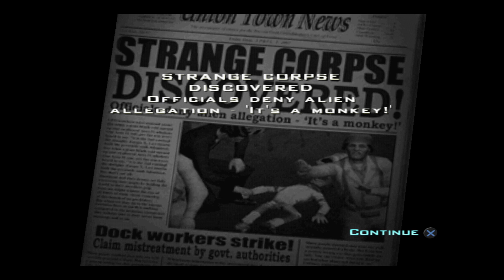Destory All Humans! Episode 22 - Victory!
Destory All Humans! Episode 22